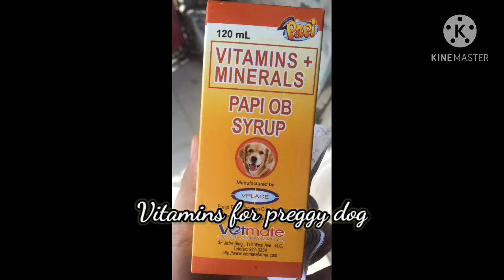60 days pregnant shihtzu (late upload)part 1